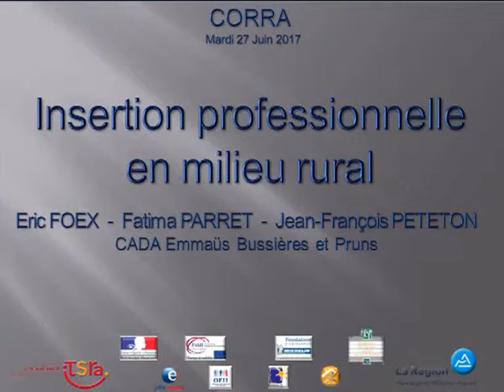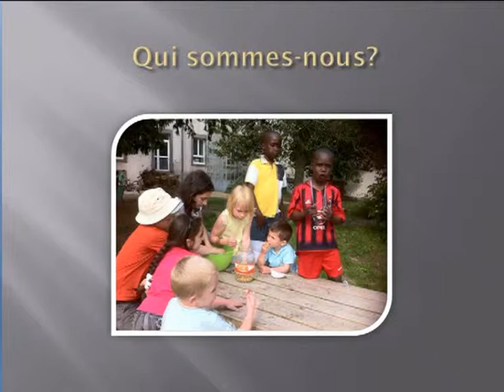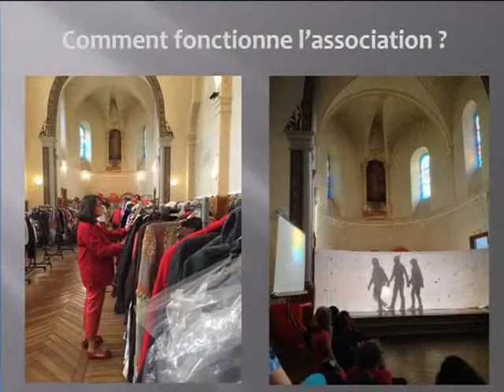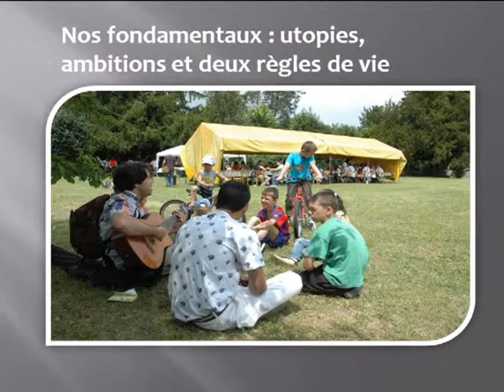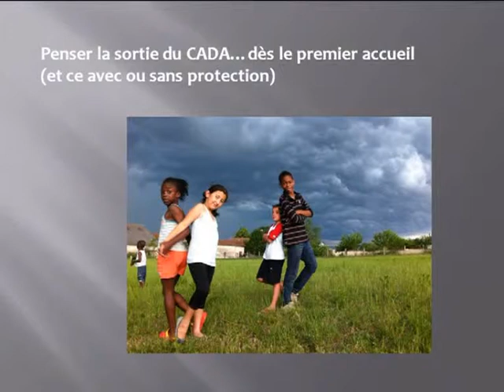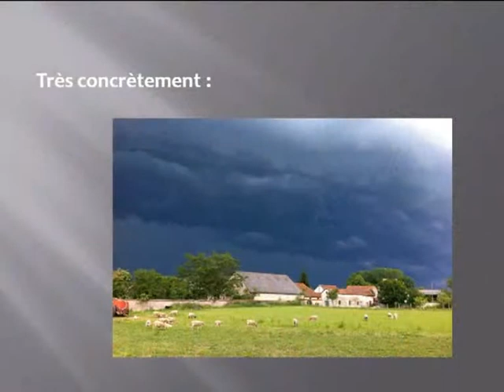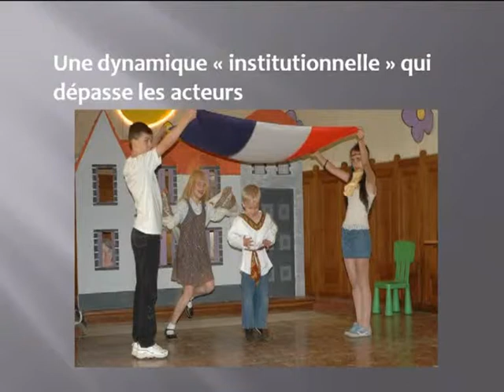CADA Emmaüs Bussières et Pruns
« Les solutions innovantes des acteurs locaux »
Eric FOEX et Fatima PARRET- CADA Emmaüs Bussières et Pruns,  « Insertion professionnelle en milieu rural »